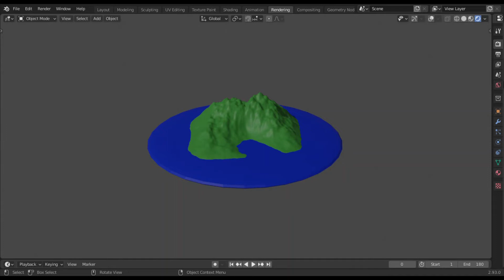landscape model (blender)